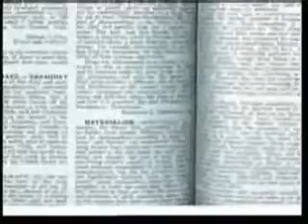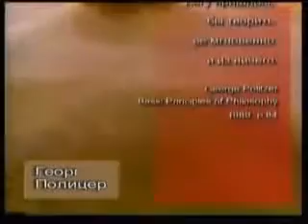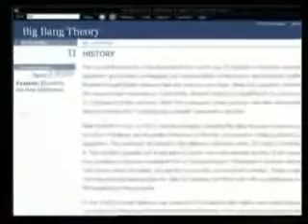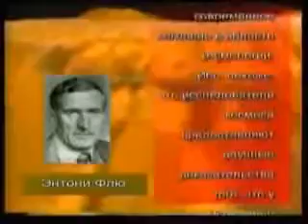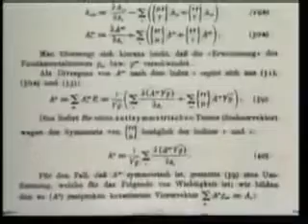Наука о космосе - Сотворение Вселенной